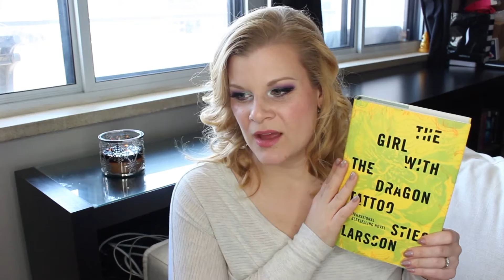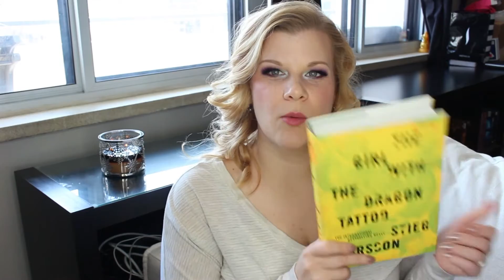Get To Know Me | Makeup Your Mind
I thought I'd answer a few questions that didn't necessarily pertain to makeup and beauty so that you could get to know me a little bit better!

- Inglot AMC Shine 24
- Inglot Matte 334
- Inglot Matte 325
- THEFACESHOP Water Cushion foundation in Apricot Beige*
- The Body Shop Honey Bronze Bronzing Powder r in 01 Light Matte
- Josie Maran Argan Infinity Lip and Cheek Creamy Oil in Limitless Pink

ON ME:
Shirt: American Eagle
Nails: Glitter Gal Australia - Copper (Holographic)
Items marked with an asterisk* were sent by PR for consideration.